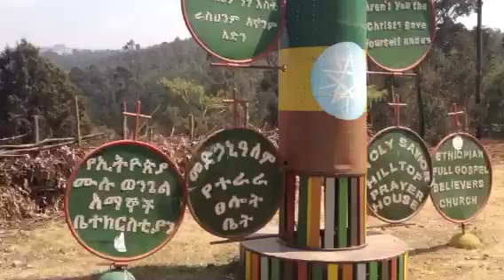Entoto osa 2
Sululta